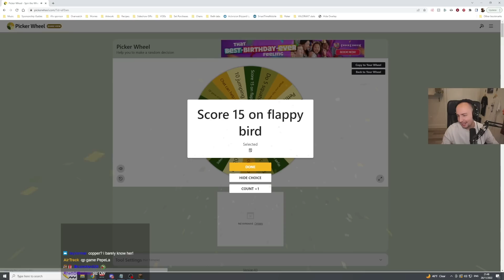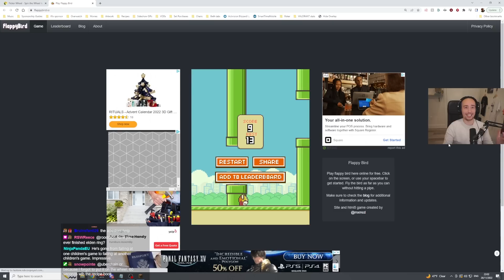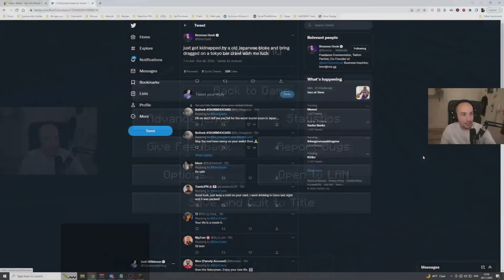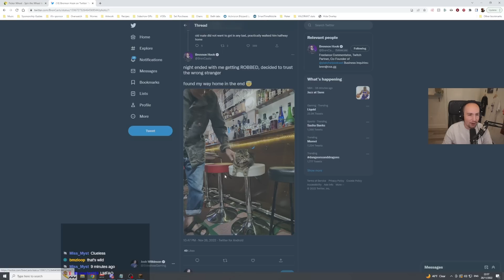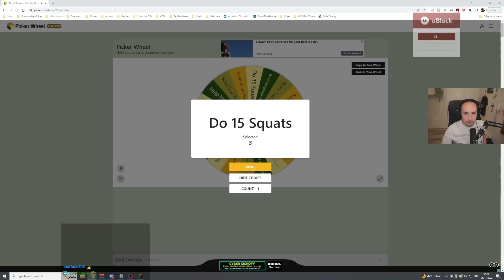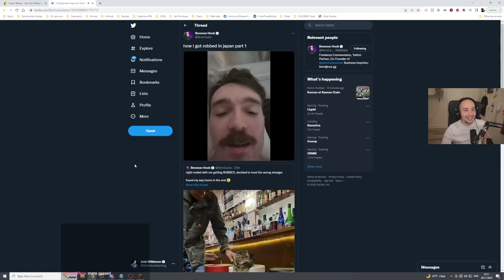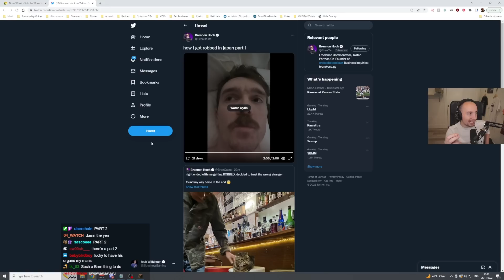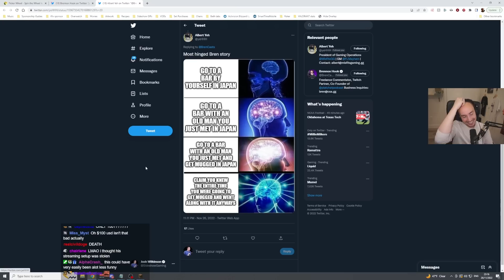This is not a Minecraft video. I Got Distracted.